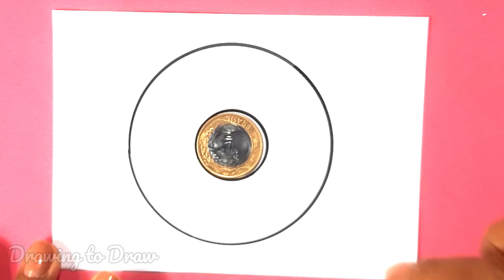How to draw a CUTE PENGUIN DONUT KAWAII | EASY DRAWING STEP BY STEP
Learn how to draw CUTE PENGUIN DONUT KAWAII | EASY DRAWING STEP BY STEP
Take your paper, marker, pens or pencils and let's get started!

Welcome to the Drawing to Draw Channel ❤
Here, you will learn to draw with the help of videos with educational drawing tutorials, easy, simple and beautiful. You will learn how to make drawings, paint them and much more !!